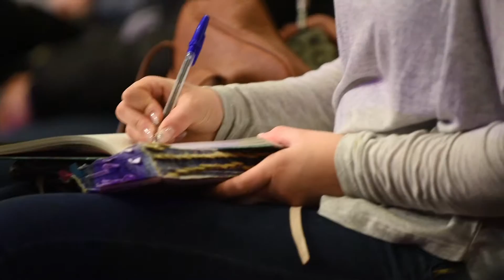History Makers youth Conference 2016: REMAIN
• #‎HMremain‬

• Riga 2016
Latvia

• Filmed: Nauris Brunins
• Editing: Nauris Brunins